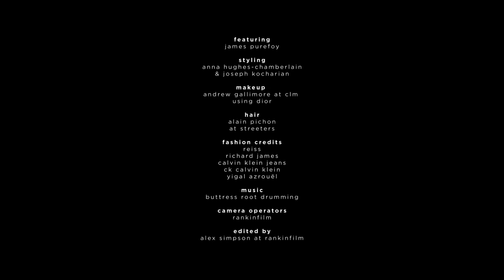HUNGER TV: JAMES PUREFOY - PUREST FORM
Hunger TV speaks to british actor James Purefoy on how he started his career and his favourite jobs.